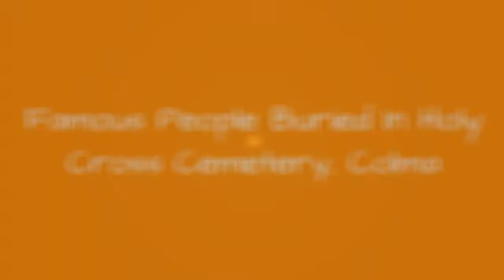Famous People Buried In Holy Cross Cemetery, Colma 🌟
List of famous people buried in Holy Cross Cemetery, Colma, listed alphabetically with photos when available. Celebrities are often buried in the highest caliber cemeteries, mausoleums and tombs, which is why we've created this list of celebrities buried in Holy Cross Cemetery, Colma. If you're ever visiting Holy Cross Cemetery, Colma and want to check out historic graves, then use this list to pinpoint exactly which burial locations you want to see.People here include everything from Joe DiMaggio to George Moscone. This list answers the questions "Which famous people are buried in Holy Cross Cemetery, Colma?" and "Which celebrities are buried in Holy Cross Cemetery, Colma?"From celebrity tombs at Holy Cross Cemetery, Colma to legendary locals, these are the most well-known people whose final resting place is Holy Cross Cemetery, Colma. You can find useful information below for these notable people buried in Holy Cross Cemetery, Colma, like what year and where the person was born. more
0:00 - Intro
0:00:08 - James Graham Fair
0:00:19 - M. H. de Young
0:00:26 - Bill Lange
0:00:36 - Frankie Crosetti
0:00:46 - John Shelley
0:00:58 - Eugene Casserly
0:01:10 - Leo T. McCarthy
0:01:22 - Benny Bufano
0:01:33 - Hank Sauer
0:01:44 - Joseph Alioto
0:01:56 - Ethel Teare
0:02:09 - William Morris Stewart
0:02:19 - Tirey L. Ford
0:02:32 - James A. McDougall
0:02:44 - Eugene Schmitz
0:02:57 - John G. Downey
0:03:08 - Vince Guaraldi
0:03:18 - Abigail Folger
0:03:28 - George Kelly
0:03:38 - James D. Phelan
0:03:51 - Amadeo Giannini
0:03:58 - Joe DiMaggio